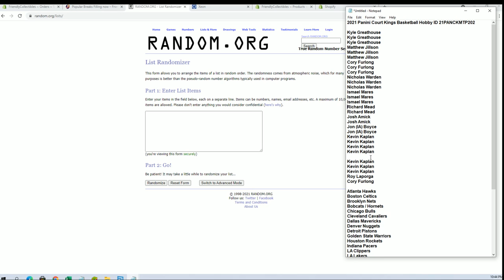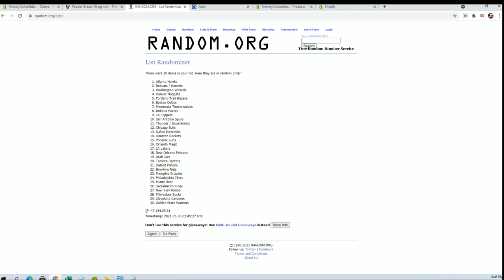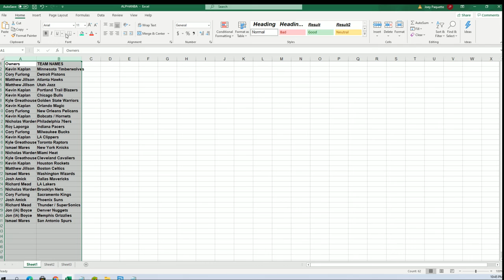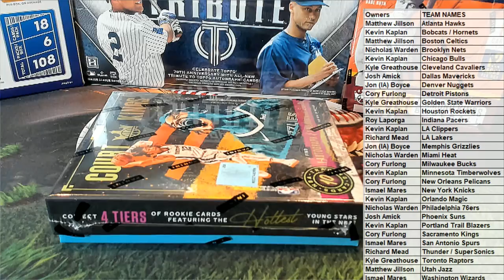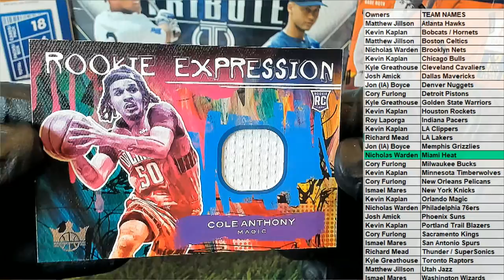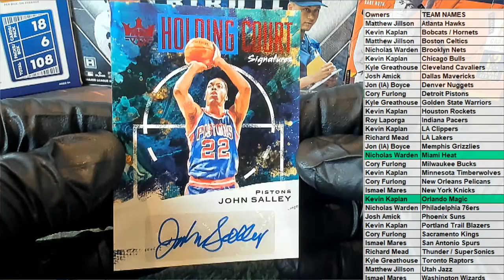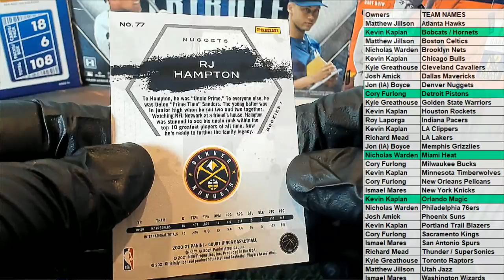2021 Panini Court Kings Basketball Hobby ID 21PANCKMTP202